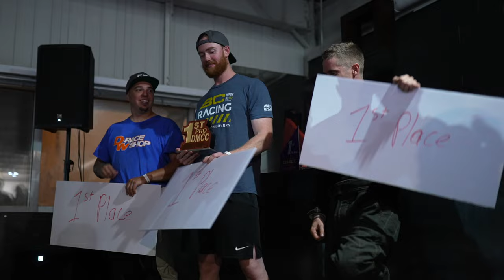First win of the season | DMCC Battles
Finally we made it to the top, kind of. We decided to make the trip to Quebec to compete in the last DMCC round of the season. With the team and car dialed in, we were feeling good going into the event. Some things happened, the weather didn't cooperate, and we found ourselves at the top!

Video Layout:
Intro: (00:00)
Setup: (00:25)
Friday Practice: (01:23)
Saturday Practice: (04:55)
Qualifying Run 1: (07:44)
Qualifying Run 2: (08:55)
Top 16 Ceremony: (10:37)
Top 16: (11:52)
Top 8: (13:42)
Top 4: (15:52)
No final? (17:40)
Closing ceremony: (19:33)